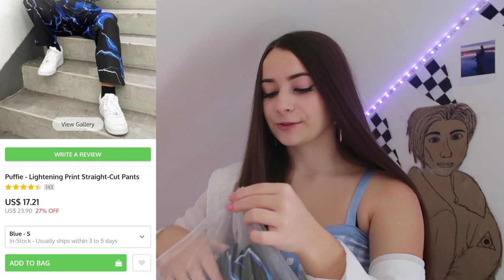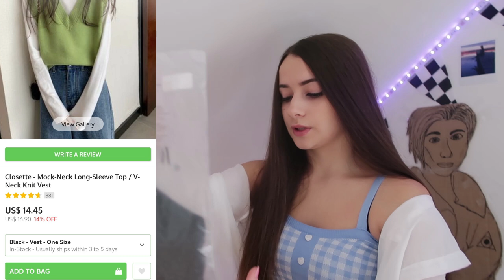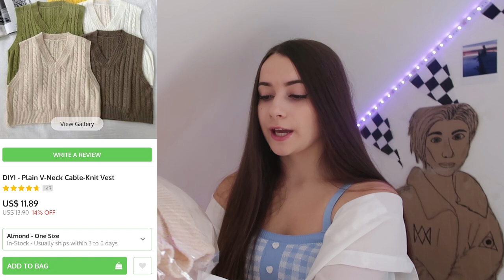YesStyle TRY ON HAUL || JESIENNO/ZIMOWY HAUL UBRANIOWY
Siemaneczko!💗

Dzisiaj przychodzę do was z haulem zakupowym z stronki yestyle😃

KOD:TISSIANA16

~Czym nagrywam?

~Czym Montuje?
   -Camtasia 9
   - Sony Vegas pro 13
  - Filmora
  - Adobe premiere

~Gdzie mieszkam?
  -Radom

~Jestem Polką?
   - Tak